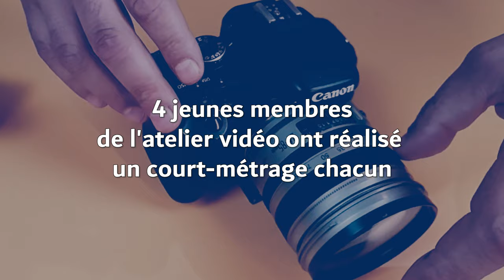SO COURTS METRAGES 2021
Durant toute la période du confinement, les ateliers artistiques du Cap'J étaient fermés. Malgré cela, 4 jeunes audoniens membres de l'atelier vidéo "so-jeunes" ont réalisé 1 court métrage chacun/e dans le cadre du concours Filmetonquartier 5 éme édition.